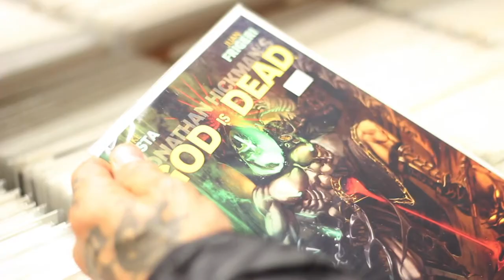The Keeper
Short trailer made for Robert Lasardo's "The Keeper" graphic novel